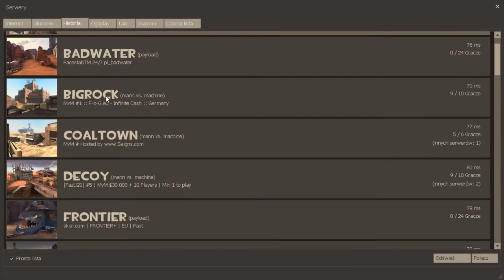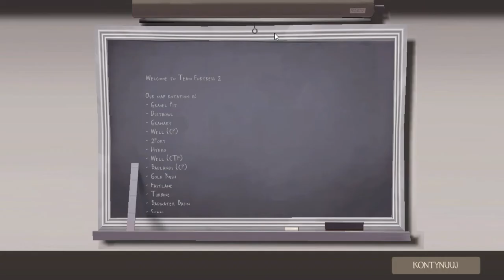Zagrajmy w Team Fortress 2 #1 Wielka wojna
5 łapek - kolejny odcinek